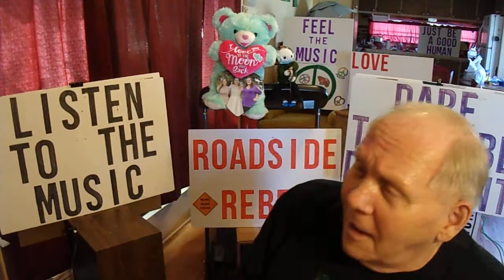One Way Ticket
A Papa Smerf Sunday Funday!